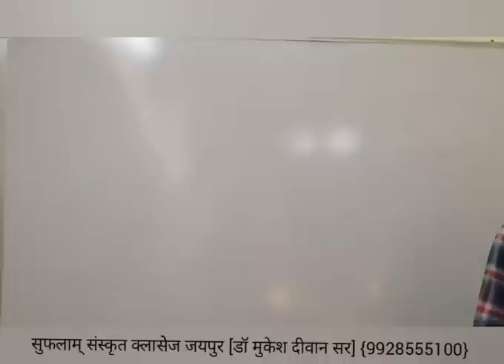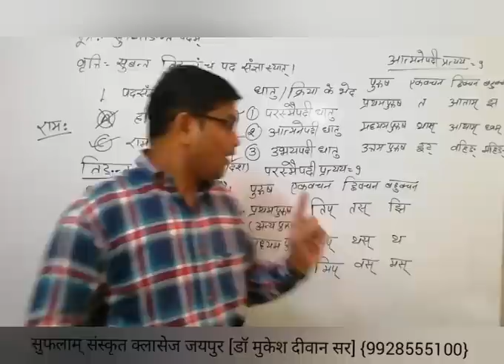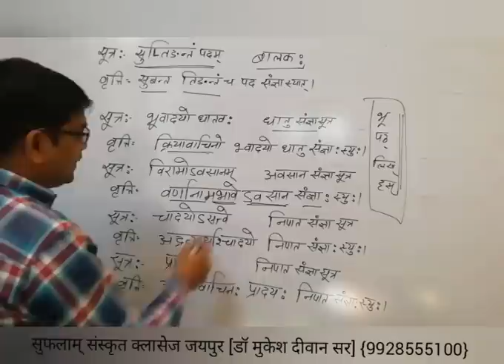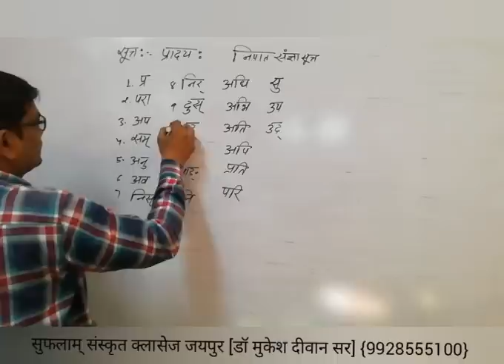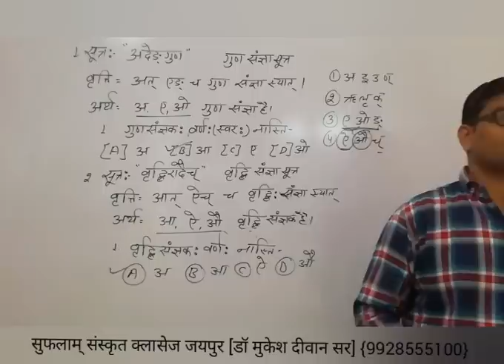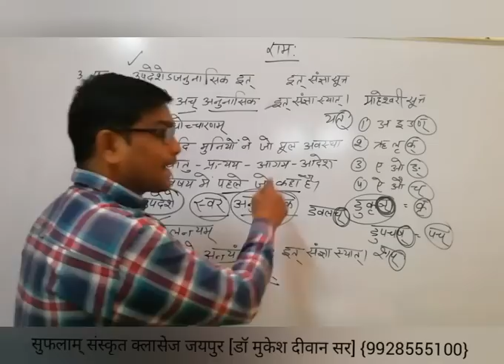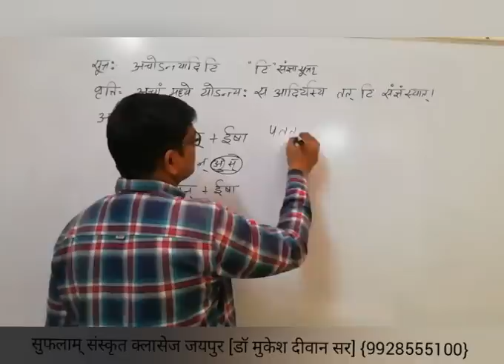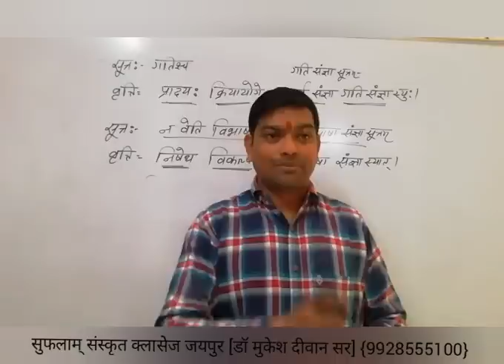संज्ञा प्रकरणम् - 6 [संस्कृत सभी प्रतियोगियों के हितार्थ] डॉ मुकेश दीवान सर के निर्देशन9928555100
सुफलाम् संस्कृत क्लासेेज जयपुर (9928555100)
डॉ मुकेश दीवान सर के निर्देशन में मार्गदर्शन प्राप्त कर सफलता प्राप्त करें।
विडियो से संबंधित प्रतिक्रिया व सुझाव अवश्य दें।
नये बैच की जानकारी व संस्था के नोट्स, पेपर इत्यादि निश्शुल्क प्राप्त करने के लिए टेलीग्राम चैनल जॉइन करें |
जिसका लिंक नीचे दे रहा हूं 👇👇👇👇
सुफलाम् संस्कृत क्लासेेज जयपुर के youtube चैनल के सब्सक्राइब बटन पर क्लिक के साथ पास में बेल 🔔पर भी क्लिक अवश्य करें क्योंकि जैसे ही हमारा नया विडियो अपलोड होगा सबसे पहले आपको जानकारी प्राप्त हो जाएगी।
धन्यवाद
डॉ मुकेश दीवान सर
सुफलाम् संस्कृत क्लासेेज जयपुर